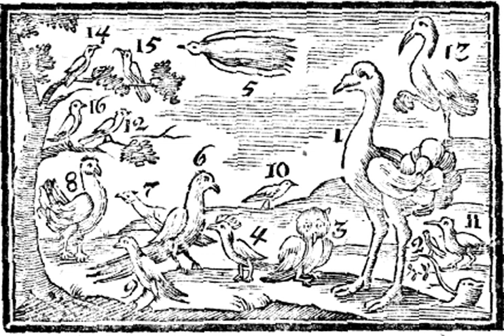Ὄρνεα ἄγρια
κ' Ὄρνεα ἄγρια

Ὁ στρουθοκάμηλος 1  μέγιστον ὄρνεόν ἐστιν, ὁ τροχίλος 2 ἐλάχιστον, ἡ γλαῦξ 3 αἰσχρότατον, ὁ ἔποψ 4 ῥυπαρώτατον, ὅτι τῷ κόπρῳ τρέφεται, ἡ ῥυνδάκη 5 σπανιώτατον. Ὁ φασιανός 6, ὠτίς 7, τέτριξ  κωφή 8, ἀτταγήν 9, πέρδιξ 10, σκολόπαξ 11, κίχλη 12, εἰς τὰ τῶν τραπεζῶν ἀρεσκεύματα τίθενται. Ἐν τοῖς λοιποῖς τὰ ἐξαιρετότερά ἐστιν ὁ παννύχιος γέρανος 13, στενάζουσα τρυγών 14, κόκκυξ 15, ἡ φάττα, δρυοκολάπτης, κρόταλος, κορώνη 16.